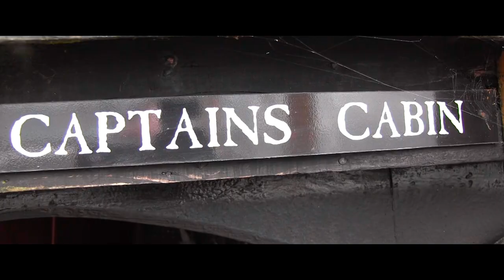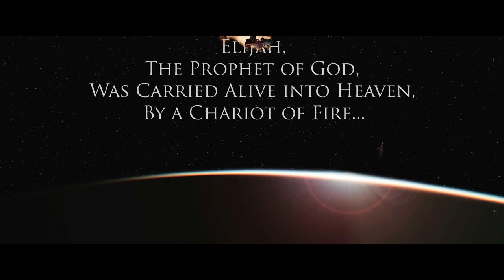Exclusive Peek: Unveiling Movie Magic - Behind The Scenes Of The Lost Mantle of Elijah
Feel empowered to Question Christianity.
WRITTEN, PRODUCED & DIRECTED BY LEWIS CRITCHLEY
CAMERAMAN: RASTISLAV TOMIS

CINEMATOGRAPHY BY VEDAT BALTA
ASSISTANT DIRECTOR: HASAN DOGAN

The Lost Mantle is a traemark of E Signs
00:00 Introduction
00:21 Meet the cast
01:08 See behind the scenes